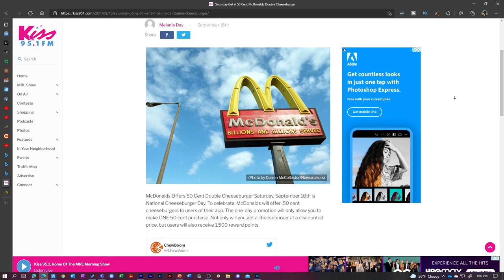50-Cent Double Cheeseburger! - McDonald's National Cheeseburger Day Deal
For one day ONLY on September 18, 2021, McDonalds is selling their double cheeseburger for 50 cents! Saturday, September 18th is National Cheeseburger day so McDonalds is offering their double cheese for this price if you use their official app, limited to one double cheeseburger per person.

Please pass this video on to other so they can get in on this incredible deal

Image Credits: Pixabay, Flaticon